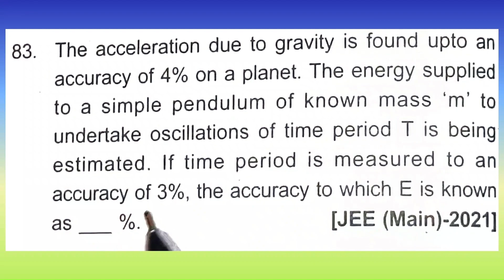The acceleration due to gravity is found upto an accuracy of 4% on a planet...| Krishna Ke Doubts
The acceleration due to gravity is found up to an accuracy of 4% on a planet. The energy supplied to a simple pendulum to known mass 'm' to undertake oscillations of time period T is being estimated. If the time period is measured to an accuracy of 3%, the accuracy to which E is known as .%.

Searched Queries :

Krishna Ke Doubts, KKD, The acceleration due to gravity is found up to an accuracy of 4% on a planet., The energy supplied to a simple pendulum to known, mass 'm' to undertake oscillations of time period T is being estimated., If the time period is measured to an accuracy of 3%, the accuracy to which E is known as .%., The acceleration due to gravity is found up to an accuracy of, the accuracy to which E is known as, unit and dimension jee main pyq, unit and dimension jee main Krishna Ke Doubts, KKDJEE, JEEDoubts, JEEQuestions, JEEProblems,